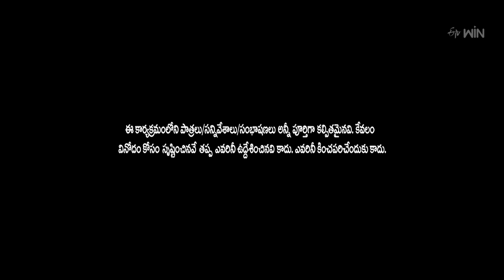Venky Monkies & Thagubothu Ramesh Performance | Jabardasth | 23rd November 2023 | ETV Telugu